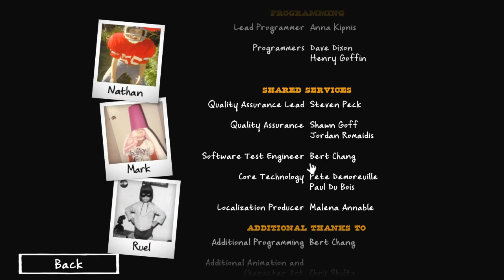VICTORY / FINALE | Let's Play Costume Quest | Part 15 [Playthrough Walkthrough Gameplay]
Costume Quest is a third-person adventure role-playing game that allows players to explore various neighborhoods, complete quests, discover hidden areas and trick-or-treat their way through Halloween night.

Title: VICTORY / FINALE | Let's Play Costume Quest | Part 15 [Playthrough Walkthrough Gameplay]

Tags: screenrave screen rave lets play "lets play" video games "video games" gaming costume quest "costume quest gameplay" "lets play costume quest" "costume quest walkthrough" "costume quest battle" double fine productions grubbin on ice dlc trick or treat candy cards all loot full characters outfits "Halloween scare" halloween